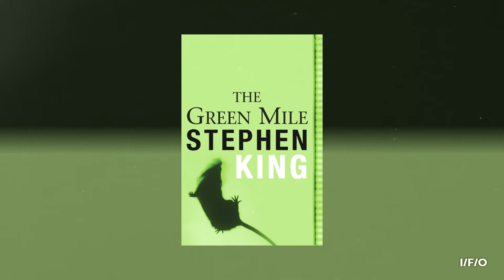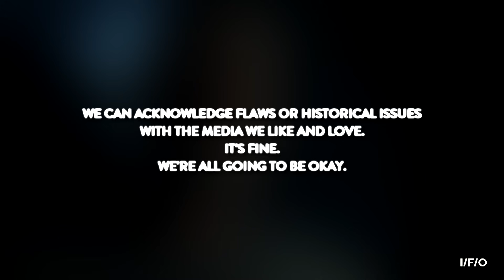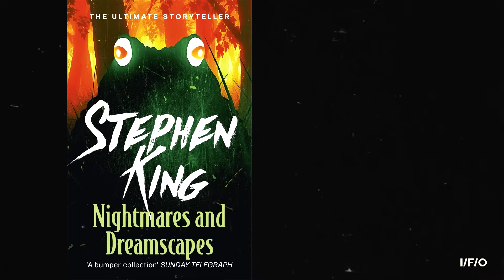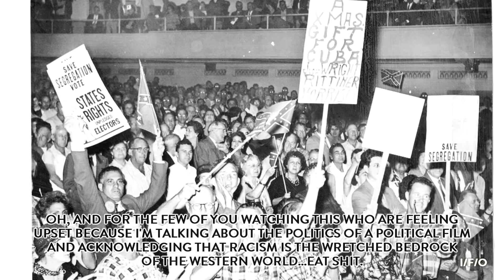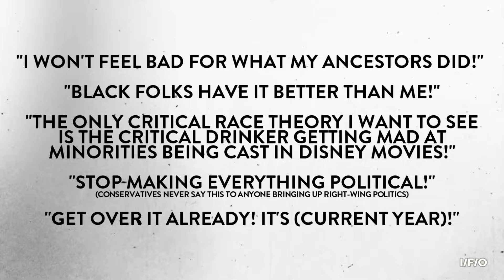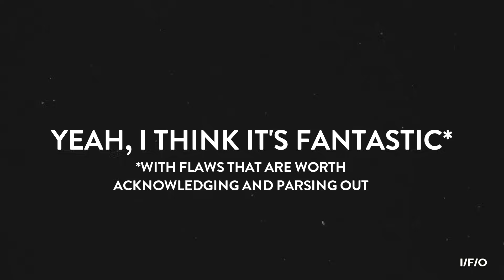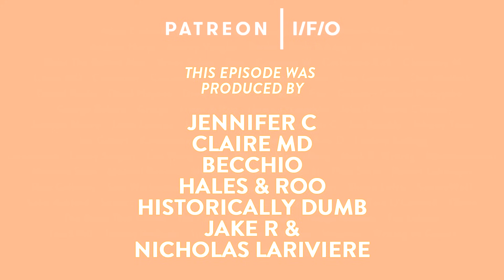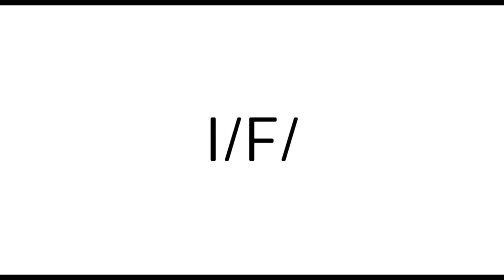THE GREEN MILE | A Work Of Hideous Beauty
"The Green Mile" is a pop-cultural titan of injustice & moral uncertainty in the American South. But its depiction of empathy, race and guilt makes it a muddier and more complicated work than its reputation may suggest.

Thanks for every share, like and subscription - it helps so much more than you could ever know.

Additional Music;

Taron Beats